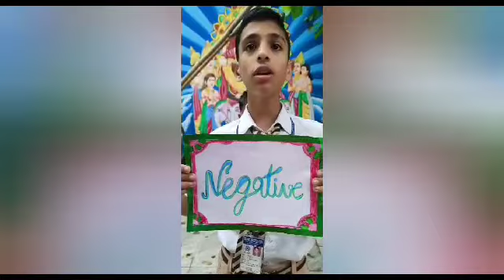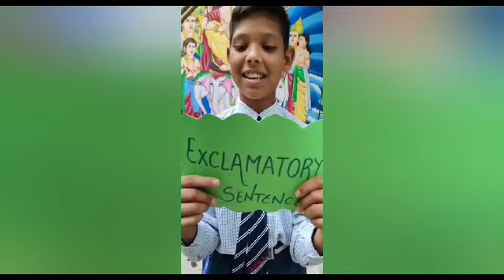school activities (3)